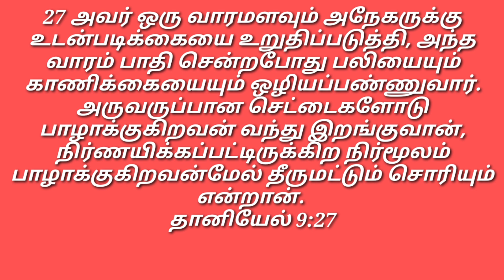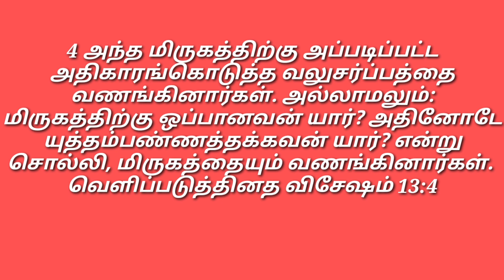கைவிடப்பட்டால்/ இன்றைய மன்னா/ Daily Manna July.21. 2023 /COG